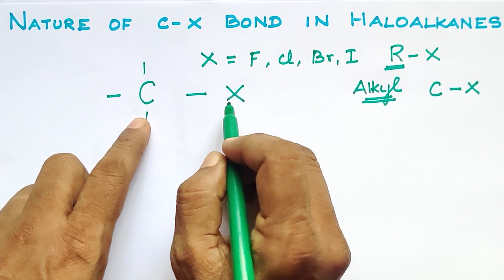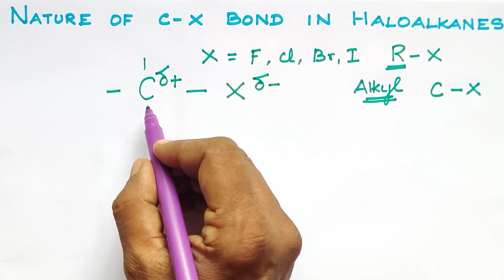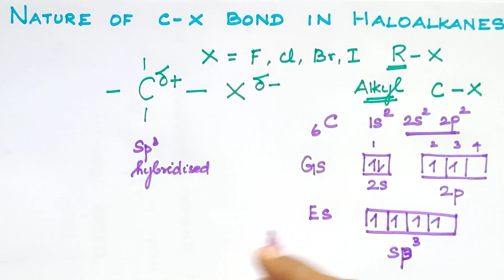HAHA-5/Nature of C-X bond in Haloalkanes//Explanation in Tamil/CBSE-12/TN 11th Std